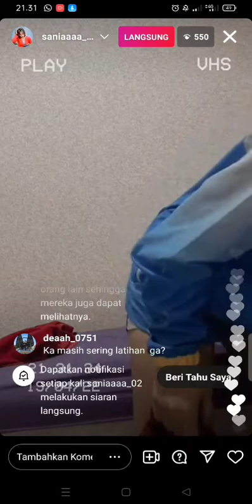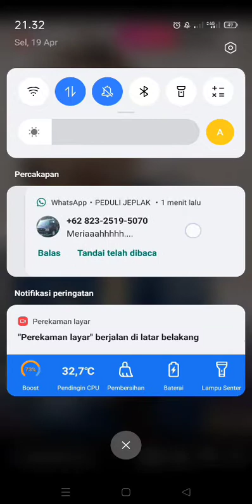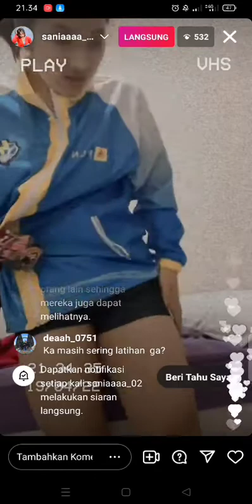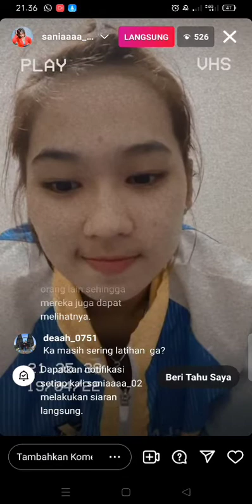Nunjukin Kakinya❗Live IG tania putri Clarissa pemain voli Proliga